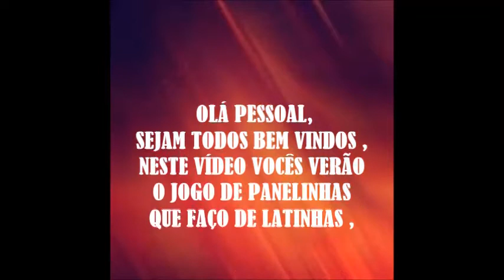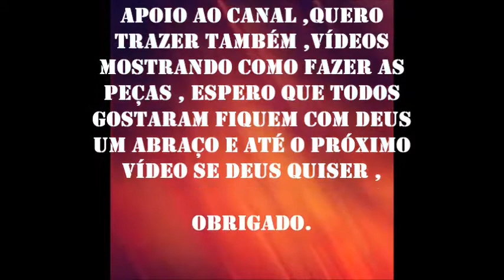JOGO DE PANELINHAS (MARCELO SILVA PESCA)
ESTE VÍDEO É PARA MOSTRAR MINHAS ARTES O QUE FAÇO
DE LATINHA NAS MINHAS HORAS DE FOLGA.